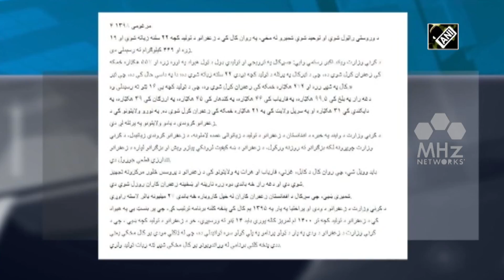Red Gold 'Saffron' production hits record high in Afghanistan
Saffron cultivated and produced in Afghanistan has been recognized as the best in the world in quality for several years. Afghan government in its latest statement this week said that saffron production in the country has soared to record levels in 2019, with a 22-percent increase compared to last year.